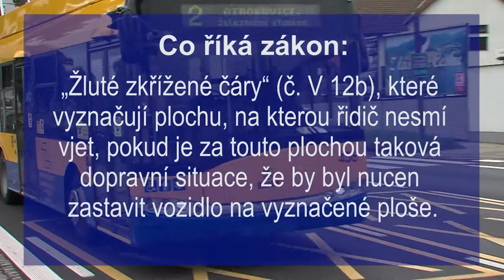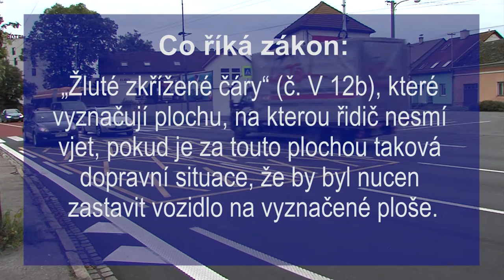Zpravodajství 11. 3. 2016